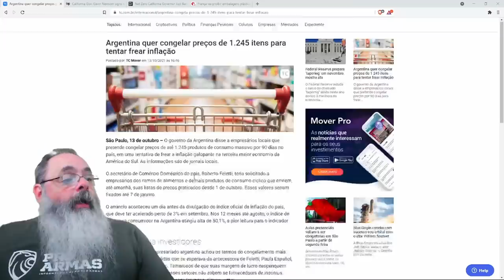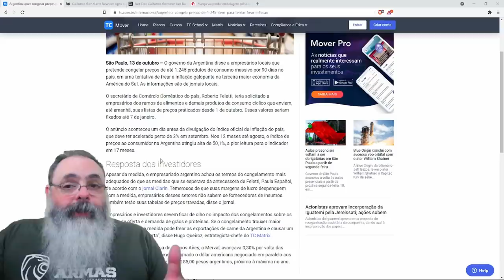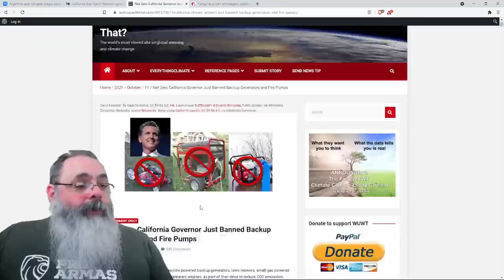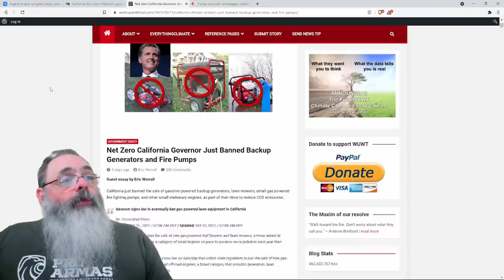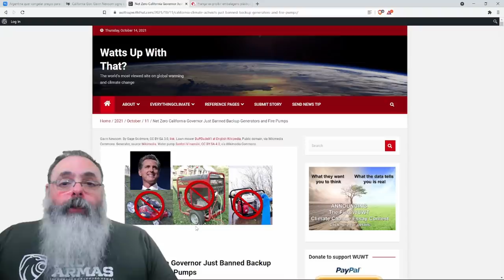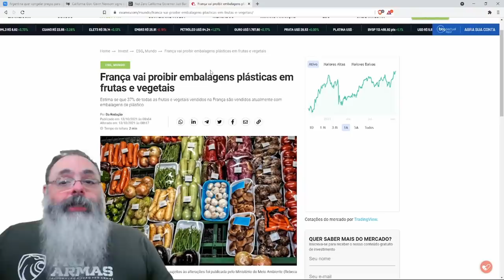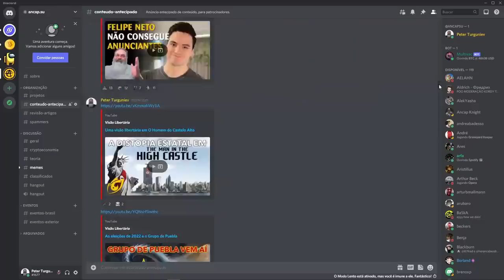Argentina anuncia que vai congelar preços para conter inflação